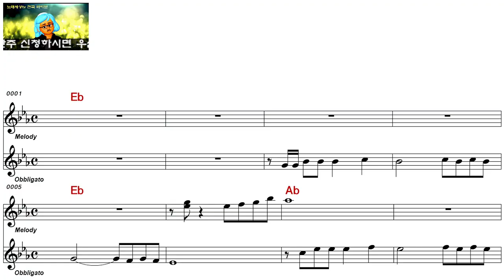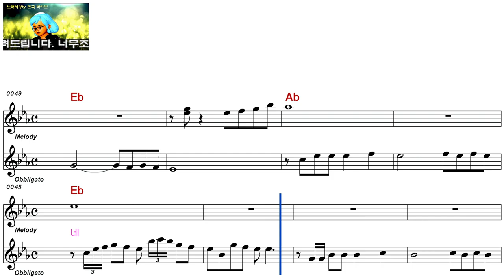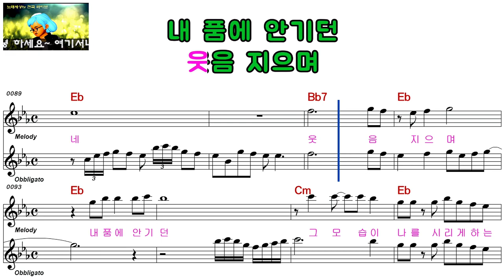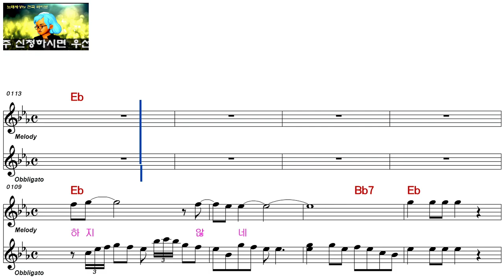차귀정ㅡ변치 않는 사랑ㅡ여자키ㅡELF 919ㅡ98949